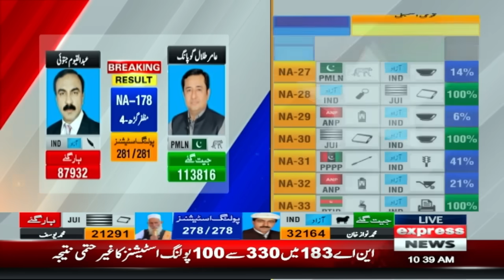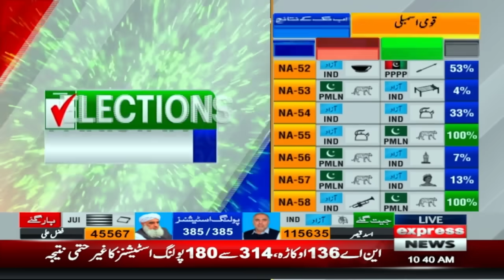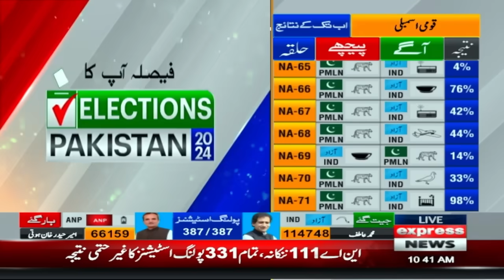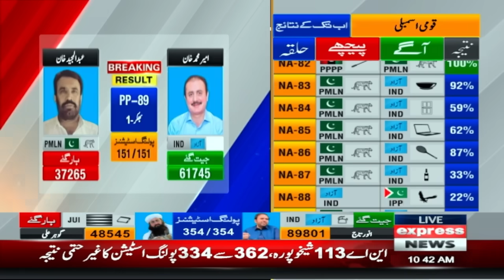NA - 130 | Nawaz Sharif Wins | Nawaz Sharif And Yasmin Rashid | Election 2024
NA - 130:Big Change In Results  | Nawaz Sharif And Yasmin Rashid | Election 2024